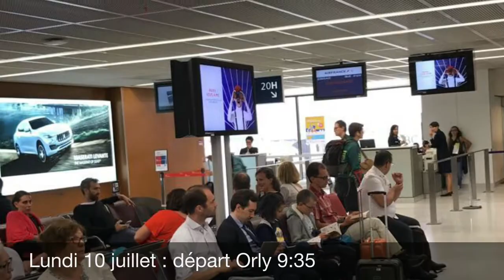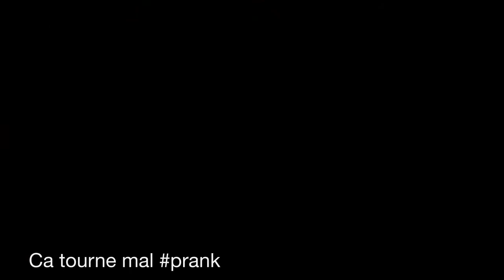🌹Vlog forcalquier🌹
XX Vlog à Forcalquier  XX

Vinted: @Juliette_dcrr

XX Juliette XX